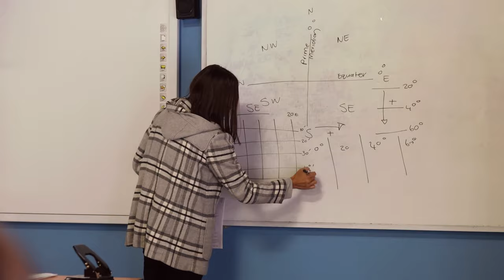Eagle House School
Eagle House School is an independent high school that follows the national curriculum. Our curriculum is enhanced to provide students with greater depth and knowledge in preparation for future prospects.